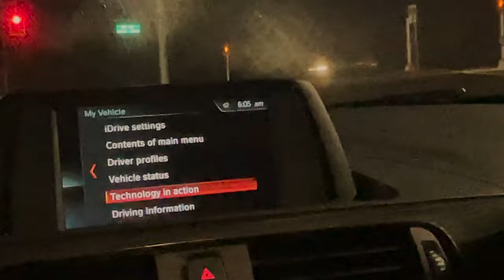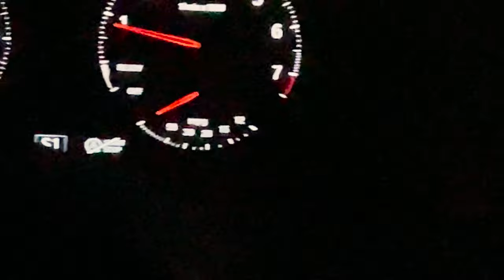So I went cave diving...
Super fun day driving down to paradise springs for an awesome adventure cave diving. More content and vlog adventures coming soon,